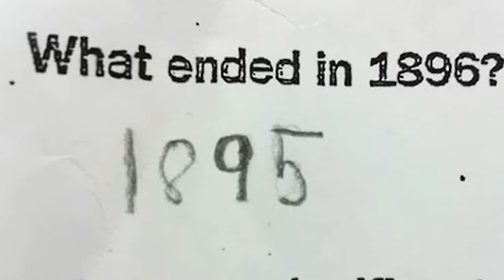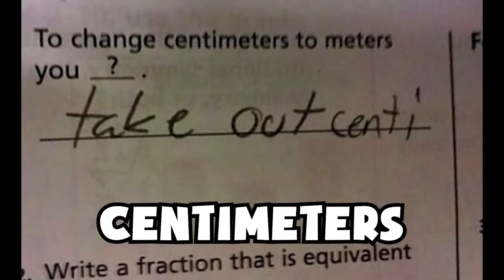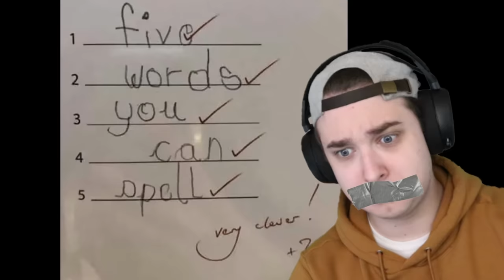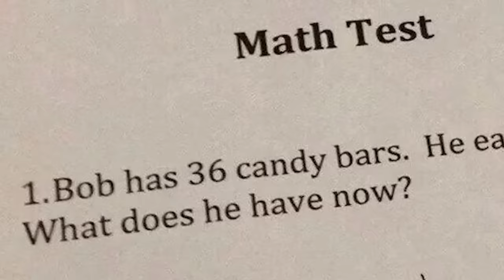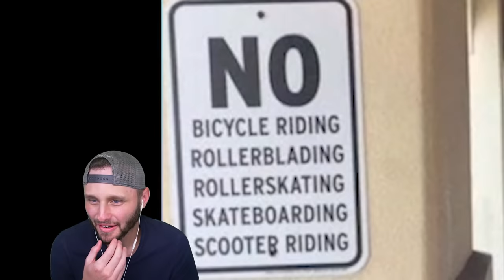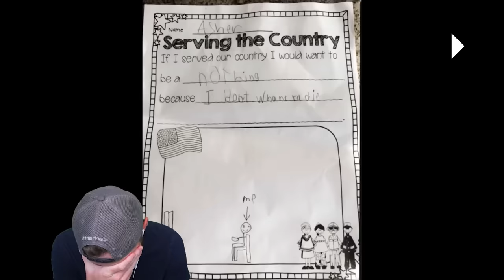Kids Who Beat The System